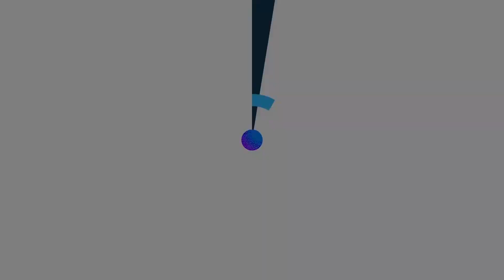Amazing Fishing snakehead in pond with fresh frog bait